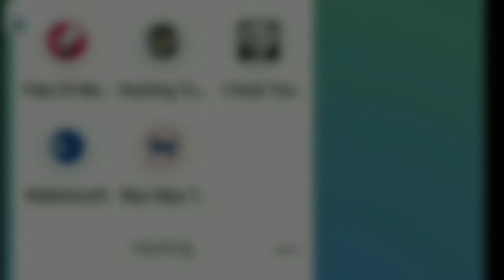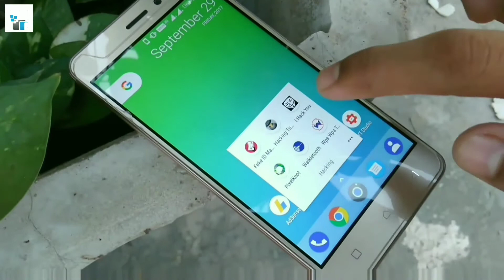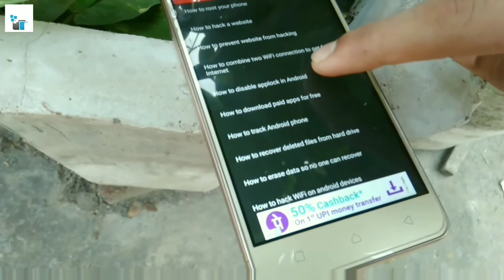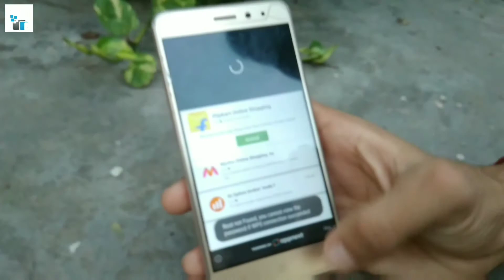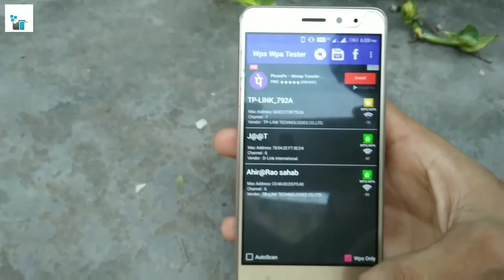Top 5 hacking apps that you should try!🔥 Available on play store. |2017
In this video I'll show you some basic hacking apps that are available on playstore and I think you should try these once. So without wasting any further time, let's get started.

Music credits-
Intro.- beat your competition (NCS)